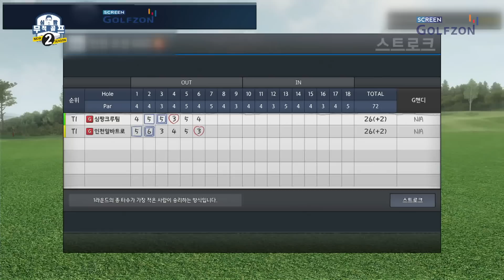[심짱 무적골프 시즌2 6회] 예능 말고 다큐로 치세요..젭알..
고화질 영상은 SK Btv 134번, LG U+tv 115번, 티브로드 119번에서 시청 가능합니다.